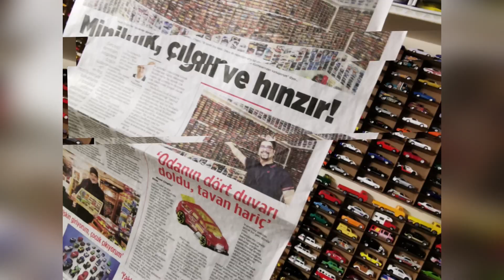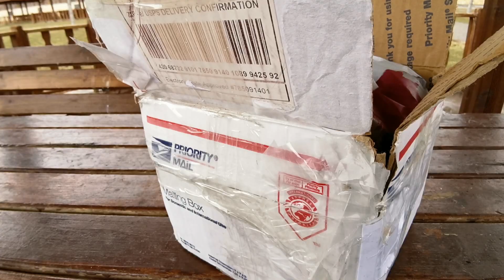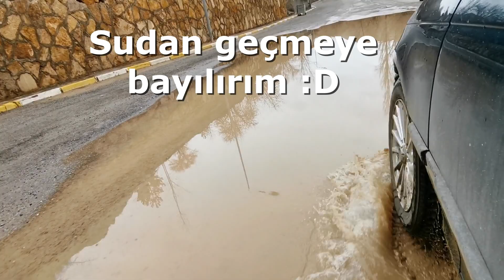Hotwheels Taşıyıcı tırlar, premium modeller ve şahane bir hediye aldım :)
Can kardeşlerimden aldığım çok nadide arabaların yanına harika 2 de hediye koyup beni çok şaşırtıp güldürdüler.